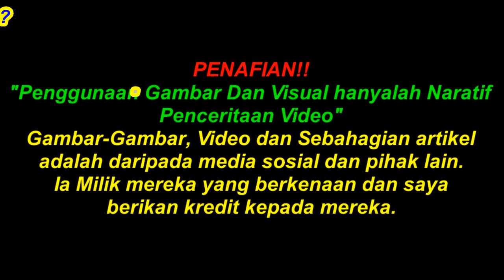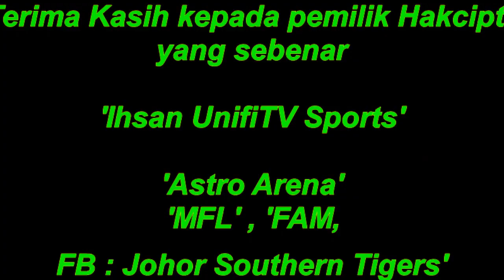TMJ Dedah Rahsia ini - Apa Disebalik Jurulatih Ini - Liga Super 2022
Tunku Ismail mendedahkan Rahsia Ini - DNA Bolasepak JDT Disebalik Jurulatih - Liga Super 2022

PENAFIAN!!